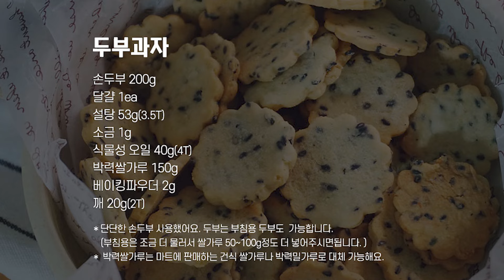노밀가루 고소한 두부과자 만들기/튀기지 않고 고소한맛[Tofu snack]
안녕하세요
오늘 영상은 쌀로 만든 두부과자 레시피 입니다.
자극적이진 않지만 고소해서 자꾸 손이 가는 맛이랍니다.

*식물성 오일은 향이 강하지 않은 오일이면 모두 사용가능합니다.

*반죽은 얇게 밀어주실수록 바삭하고 맛있어요.
*남은 과자는 밀봉해 냉동 보관해주세요.
 조금 두꺼워지거나 해서 당장 안바삭 하더라도
 냉동 보관해주시면 웬만해서 어느 정도 바삭해진답니다 :)
*굽는 시간은 오븐 사양따라 달라질 수 있어요. 참고해주세요.

*부침용 두부 사용시에 쌀가루를 더 넣어주세요.
 (보통 50g이나 조금  더 넣어주시면 됩니다.)

[재료](100개 정도 분량)
손두부200g,  달걀1ea, 설탕53g(3.5T), 소금1g, 식물성 오일40g(4T),
박력쌀가루150g, 베이킹파우더2g, 깨 20g(2T)

[레시피]
1. 두부에 물기를 짜고 모든 재료를 섞어주세요.
2. 반죽은 얇게 밀어 170도 20분 예열된 오븐에 구워주세요,

사용한 재료
두부 - 풀무원 느리게 한모 (손두부)
쌀가루 - 햇쌀마루 박력쌀가루